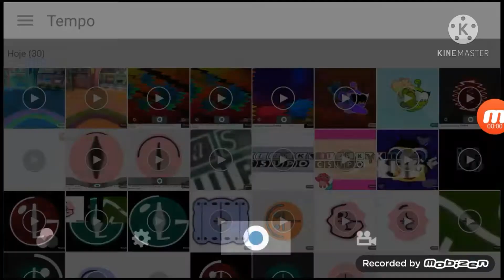Om Nom 360 in P Major